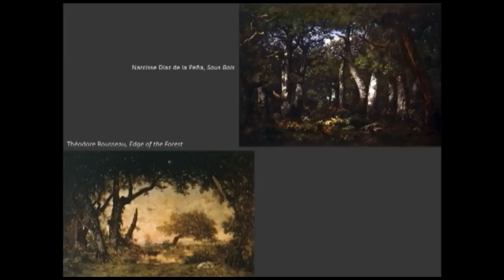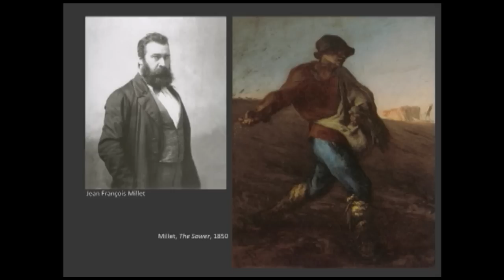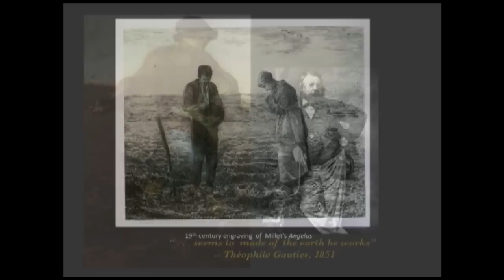The Pain of Pastoral Life: Millet's Impact on Van Gogh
Art historian Judy Sund traces the influence of Jean Francois Millet on Van Gogh's pastoral work. Focusing on the pain and murky aspects of rural living, Millet captured a less romanticized portrayal of country life "in all its harshness."